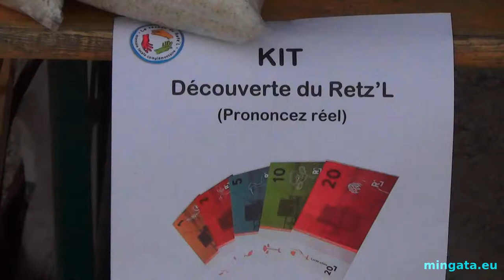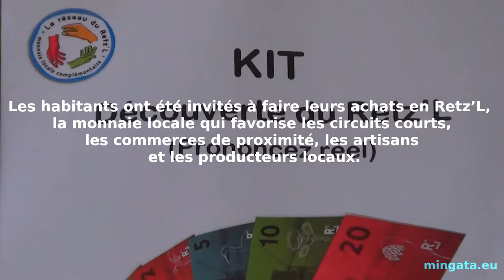Bouguenais, 27 juin 2014, le Retz'L au marché de la Grande Ouche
Le vendredi 27 juin, le Réseau du Retz'L a rendu visite au marché du soir de la Grande Ouche [Chaque vendredi soir, le marché de la Grande Ouche se tient place de la Grande Ouche à Bouguenais(44)].

Les habitants ont été invités à faire leurs achats en Retz'L, la monnaie locale qui favorise les circuits courts, les commerces de proximité, les artisans et les producteurs locaux.

 - Adeline CHERIFF, Avocate, 70 rue Jean-Jaurès, Rezé , conseils et contentieux en droit du travail
 - Florence, Maquis'art, Vente d'artisanat burkinabé